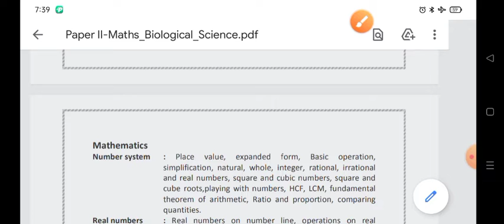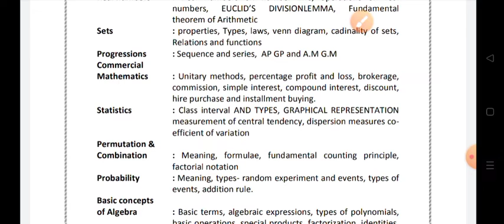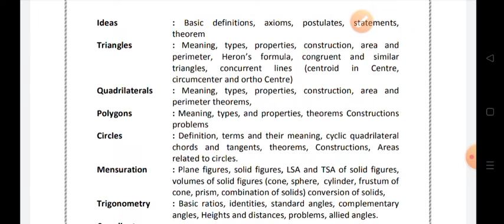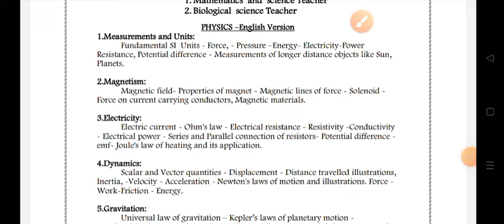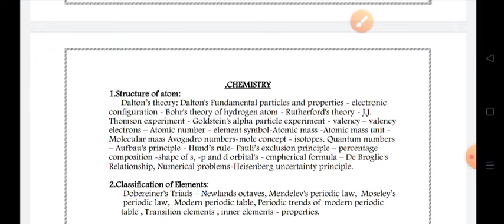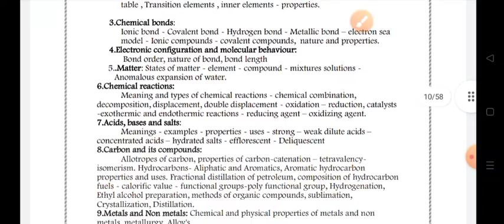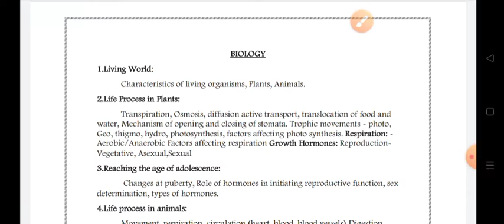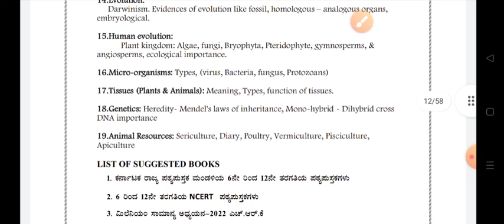GPSTR exam l paper-2 syllabus l maths science l biological science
ratanchincholi